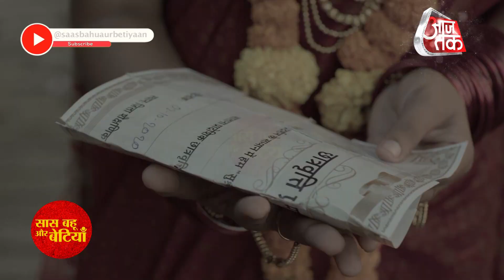Imlie: Imlie' Sorrowful Past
Checkout the video where Imlie remember's her past  in Star Plus serial Imlie..